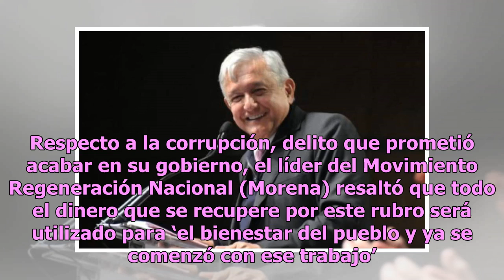AMLO alista primer mensaje del 2019; va por hacer realidad la Cuarta Transformación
Como parte de los festejos de Año Nuevo, el presidente Andrés Manuel López Obrador (AMLO) ofrecerá un mensaje este primero de enero a los mexicanos. De acuerdo con El Heraldo de México, el mandatario mexicano dijo que convocará a que se siga con el trabajo en conjunto para que se logre la Cuarta Tra...